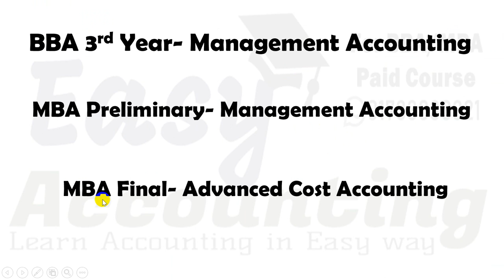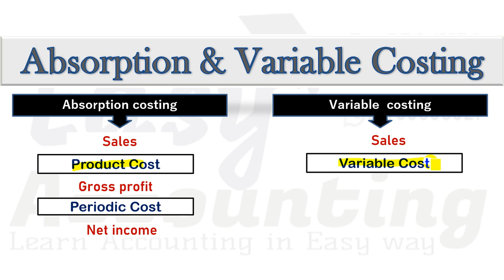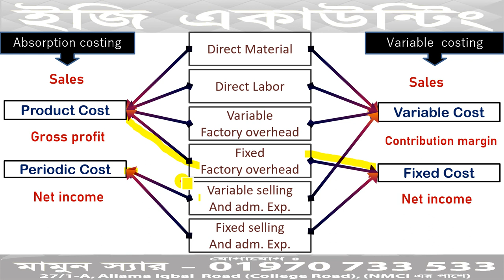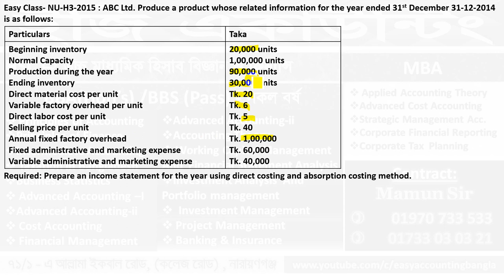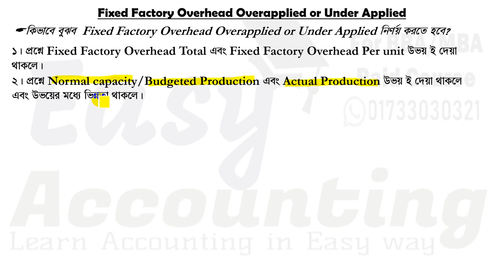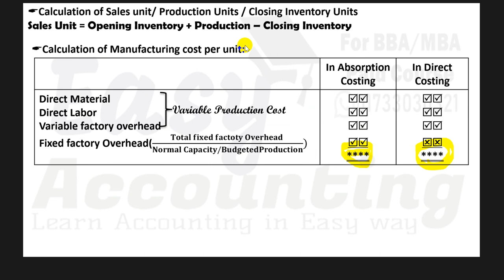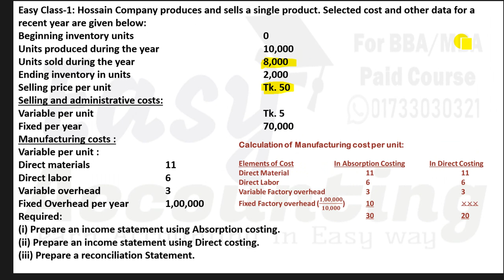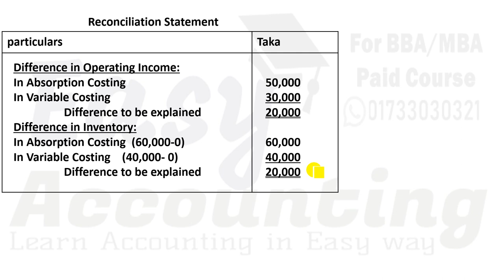Management Accounting(Chapter-3)| Absorption & Variable Costing (AC/DC) | Basic | BBA 3rd Year